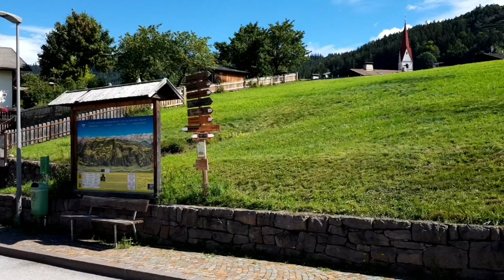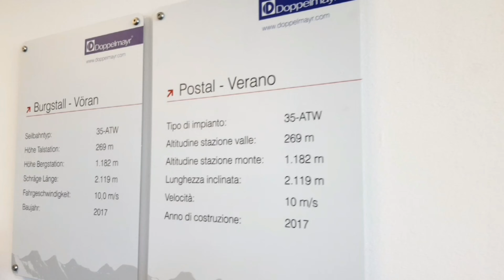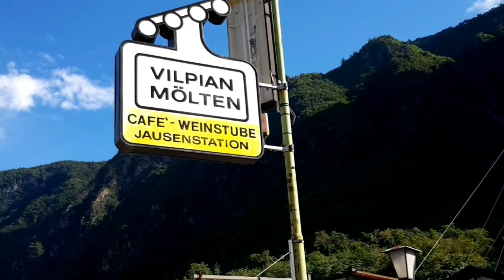ByahengCapo Mount Verano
Mount Verano is located on the Monzoccolo hill,between the two cities of Bolzano and Merano.It has 1,204 meters high from sea level and has just over 900 hundreds inhabitants living the areas.The place is characterized by tranquility and nature.Verano invite you to numerous panoramic view.You can take a seat and admire the fantastic view,like watching a silent film about nature.